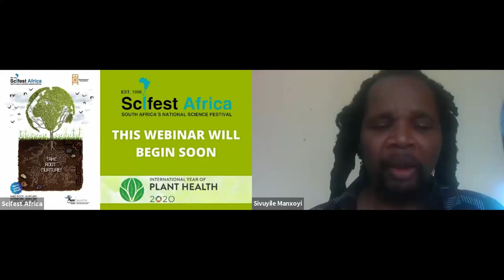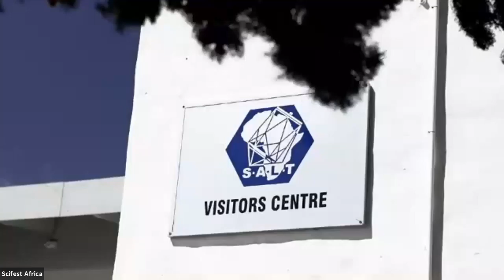Dr Gcina Mhlophe: Campfire under the African Stars